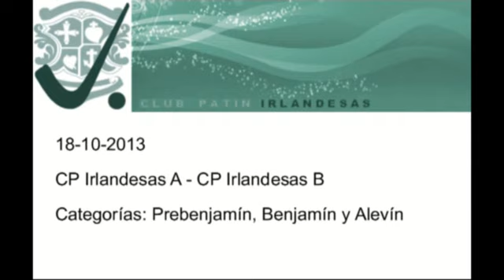CPIA CPIB PrBeAl